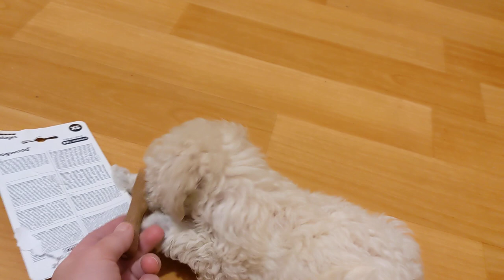Petstages игрушка Ветка Мини 10,5 см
При создании игрушки для собак Петстейджес производитель учел все до мелочей и применил множество инновационных решений, которые помогают поддерживать постоянный интерес к игрушке и одновременно улучшать здоровье зубов вашей собаки. В этой игрушке удачно объединили текстуру и вкус перед которыми невозможно устоять!